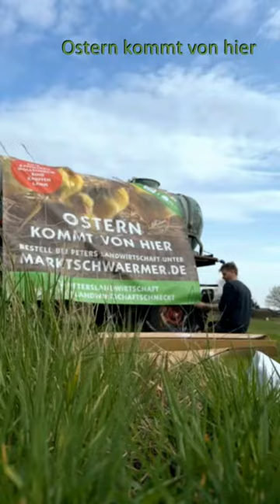Märzentage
Liebe Leute, es grünt überall - dazu eine kleine Hofrundschau aus den Märzentagen 🐝 Ostern kommt von hier
👂 Bitte Ton einschalten!